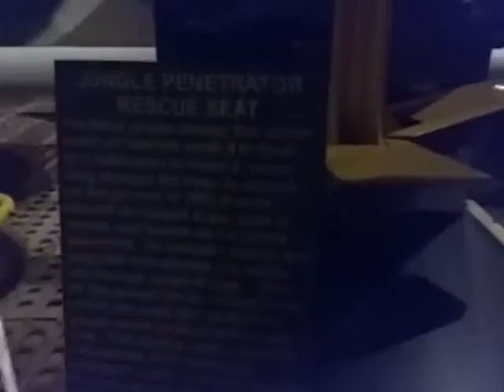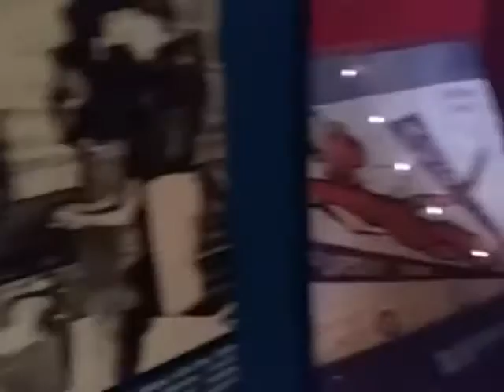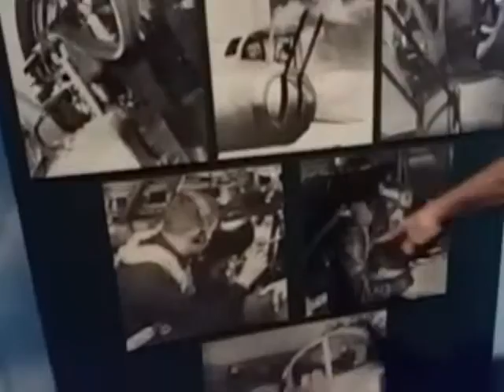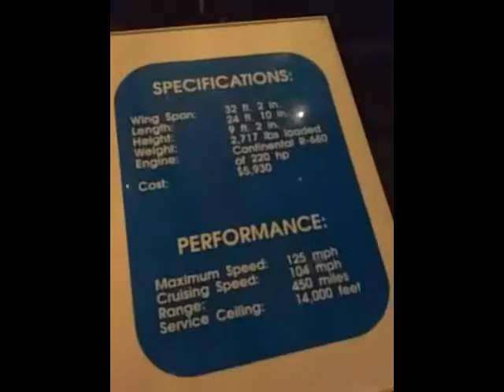Warner Robins Museum Of Aviation Part 2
Part 2 of my visit to the Museum of Aviation